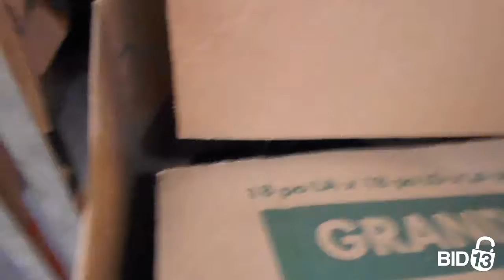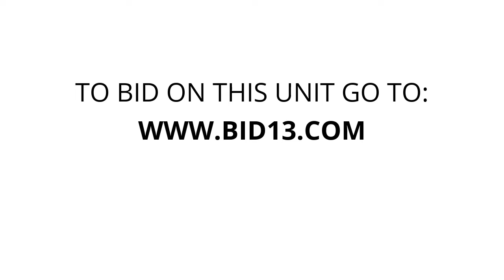Public Storage - Terminal Ave - Unit 4249